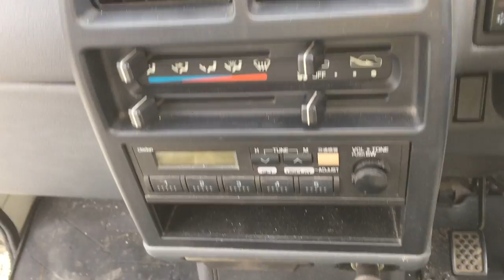Minicab Truck 1902